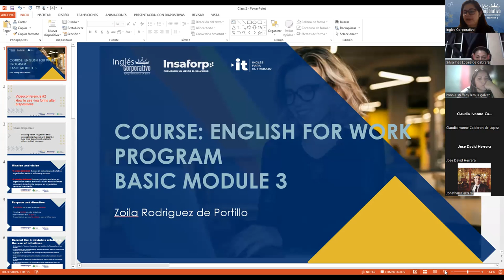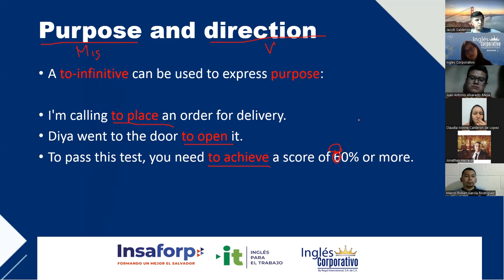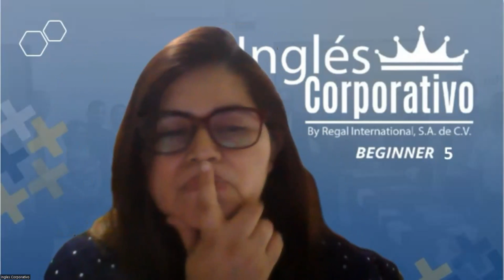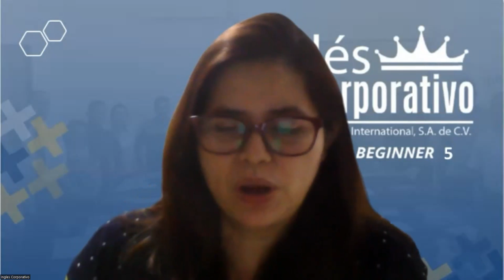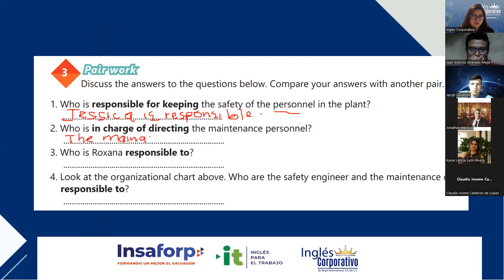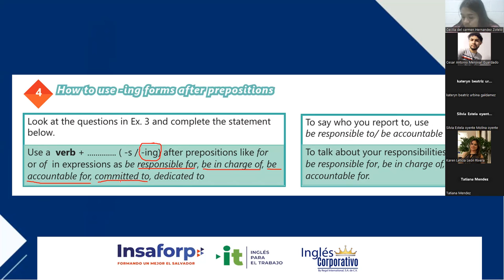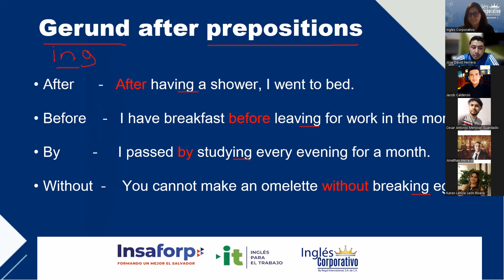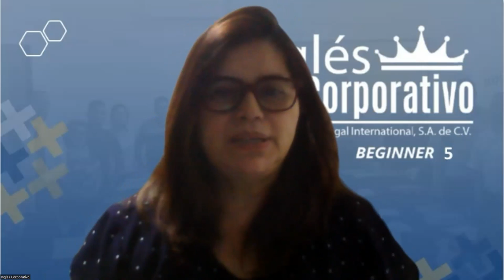Sesion 2-26/01/23-29750-8048-0011/2023-Rodriguez-How to use -ing forms after prepositions